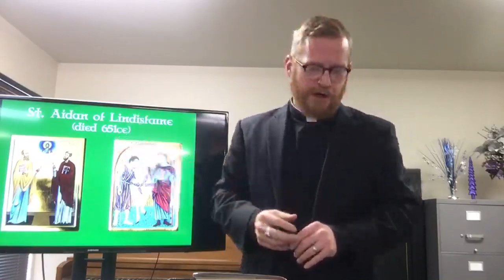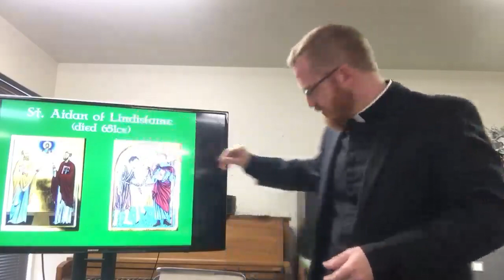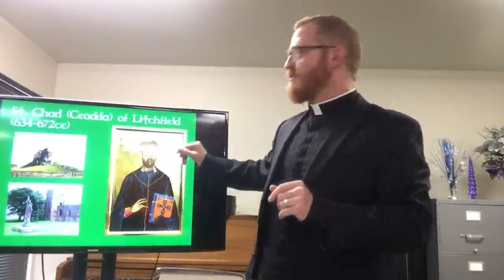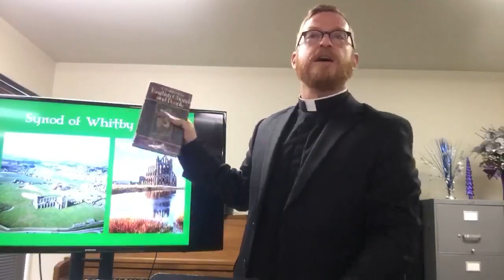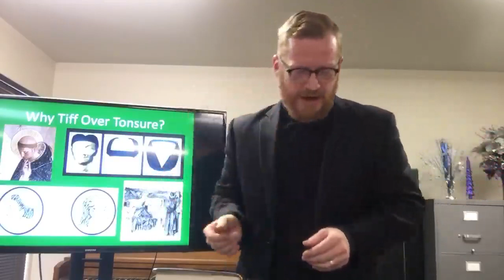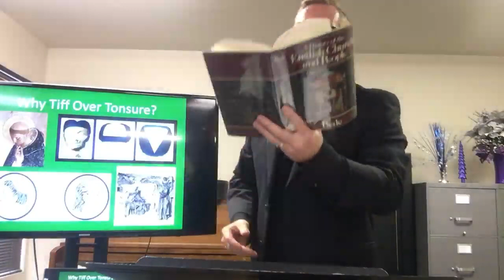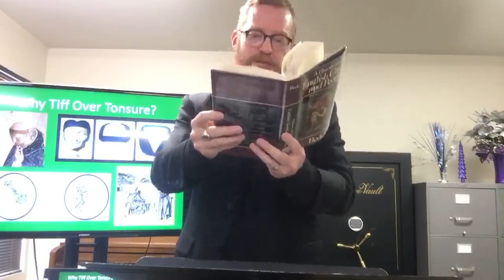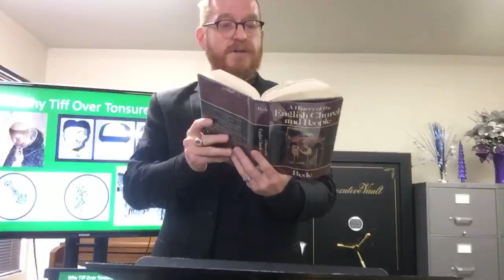Celtic Christianity and the World of St. Chad - CLASS Five (St. Chad & the Synod of Whitby)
A lecture on St. Chad, bishop of Mercia/Litchfield, his education at Lindisfarne and St. Aidan's role in his formation. Also covers the Synod of Whitby, the controversies behind it, and all with an eye for modern application.